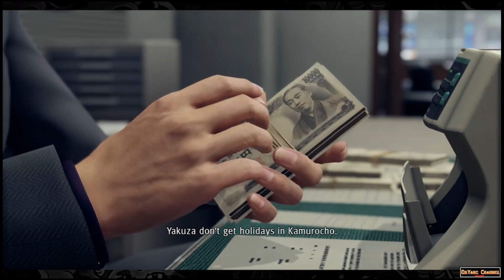Yakuza ( Like A Dragon ) - Chapter 01 - Part 01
Bergabung dengan channel ini untuk mendapatkan akses ke berbagai keuntungan :

Video Khusus Pelanggan

This article is about the 2020 video game.

For the 2007 live-action movie, see Like a Dragon.

Yakuza ( Like A Dragon ) is a role-playing video game developed and published by Sega.

It is the eighth main release in the Yakuza series,
and was released in Japan and Asia for PlayStation 4 on January 16, 2020.

It had a worldwide release on November 10, 2020 for Microsoft Windows ( Japan, East and Southeast Asia excluded, without an official reason given by Sega ),
PlayStation 4, Xbox One and Xbox Series X / S, the latter being released with the game as a launch title.

A version with the subtitle International was released in Japan and Asia on February 25, 2021 for the Xbox One, Xbox Series X / S and Windows 10,
and on March 2, 2021 for the PlayStation 5, the latter releasing worldwide on the same date.

In contrast to the previous Yakuza games that focused on the life of Kazuma Kiryu,
a man trying to lead a normal life following his removal from the Tojo Clan,
this game instead introduces a new protagonist named Ichiban Kasuga.

After being imprisoned for 18 years only to then be betrayed by his former boss,
Ichiban goes on a personal quest to become a hero and uncover the reason for his betrayal alongside other playable characters.

The game offers both Japanese and English audio to the player.